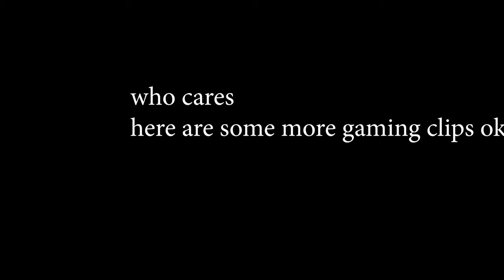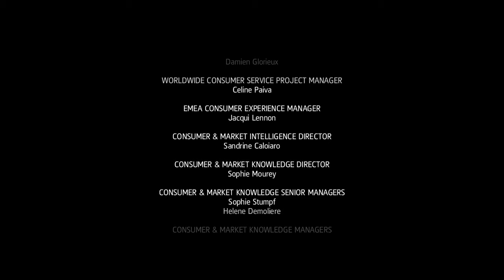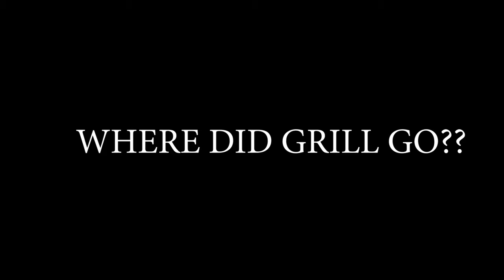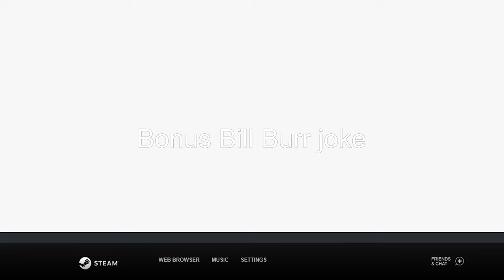Gamingskrubs - Gaming Dump 3 | 35 Minutes of Funny Video Game Recordings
Funny meme clips from my shadowplay recording folder that were recorded between 2019 and 2020.
The clips are in alphabetical order of the video games and then in chronological order for each game.

Timecodes:
A Way Out 0:00
Assassin's Creed Odyssey 1:00
Assassin's Creed Rogue 1:33
Assassin's Creed Unity 1:58
Battlefield: Bad Company 2 2:08
Battlefield Hardline 2:13
Borderlands 2 3:41
Borderlands 3 4:29
Broforce 4:32
Crysis 6:06
Crysis 2 7:27
Dead Island 8:42
Deep Rock Galactic 12:43
Doom 13:38
Factorio 13:46
Fallout New Vegas 13:54
Fallout 76 14:02
Fallout Shelter 15:42
Far Cry 3 15:52
Far Cry 4 16:10
Far Cry 5 17:20
Halo Reach 17:28
Halo 18:14
Insurgency: Sandstorm 18:32
It's Quiz Time 19:03
Mad Max 20:15
Mafia II 20:25
Mafia III 21:41
Police Stories 22:02
Red Dead Redemption 2 23:10
Rise of the Tomb Rider 25:04
Saint's Row 2 26:32
Shadow of the Tomb Raider 26:44
Star Wars Battlefront 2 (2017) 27:26
Surgeon Simulator 2 28:12
The Witcher 3 29:13
theHunter 30:32
Titanfall 2 30:42
Tom Clancy's Ghost Recon Wildlands 30:52
Tower Unite 31:19
Trackmania United Forever 33:10
Trackmania (2020) 33:20

Playing with: (in order of appearance)

Asbjornsen
Steffsere
Bambooney
Crunchyonion
Analyze
Tommy
Warupnuqqa
Shibe
Finstad

k,
sgt skrube